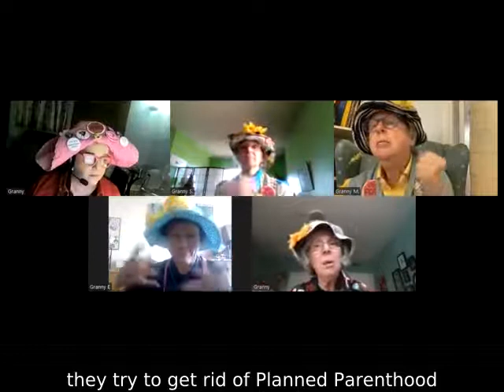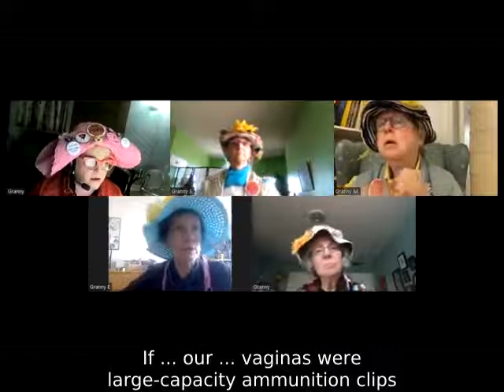Toronto Raging Grannies - If My Uterus Were a Gun By Lauren Mayer adapted by Toronto Raging Grannies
Toronto Raging Grannies sing a Pro Choice song in response to the US supreme court's attempt to strike down Roe v Wade.

Have you heard the news of late, how Americans
in state after state
Are launching big legislative fights against
women's reproductive rights??

But ... if ... my ...uterus were a gun
these guys would leave it alone
They'd say, “oh go have fun,
we won't quibble or moan”
They hate all forms of regulation
'cept when it comes to pro-cre-ation
Then they'll take away our choices,
'cause they can't hear women's voices!

If ... my ...cervix were a rifle
they would keep their mouths shut
And maybe they would stifle
saying “the Pill is just for sluts”
When I want to get my eggs lost/
they tell me I should keep my legs crossed!
With the steps these guys are takin'
They all sound just like Todd Akin!

If ... my ... ovaries were semi-automatic weapons,
all these laws we'd escape
Our birth control they step on
While still talking a-bout rape
And in the guise of weird knight erranthood/
they try to get rid of Planned Parenthood
Cause these men know better than I
Oh... just ask the Premier of PEI...
or New Brunswick ...
or Yukon... or Saskatchewan... or Newfoundland...
and Labrador... or Nova Scotia

If ... our ... vaginas were large-capacity ammunition
clips
Life for women would be a breeze
There would be access to contraception
to prevent unwanted pregnancies 1,2,3
To protect all fertilized eggs they've sworn
But the kids are on their own as soon as they're
BORN ...
But all this debate would be done ...
If my uterus were only a gun!